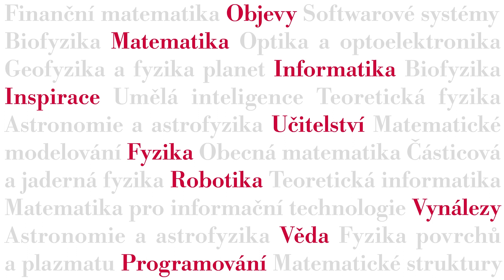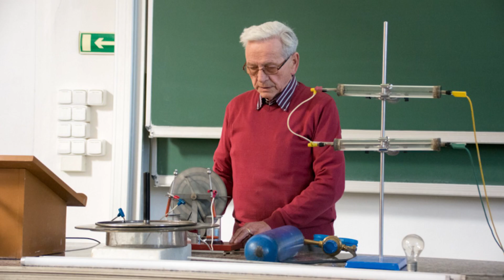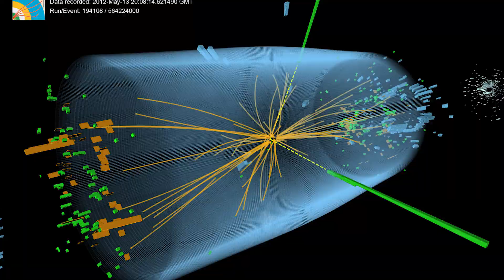Jak se u nás studuje | Matematicko-fyzikální fakulta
Matematika, informatika a fyzika patří k oborům, které utvářejí budoucnost. Absolventi mají nadprůměrné nástupní platy, nacházejí snadno uplatnění a kontakt s praxí probíhá už v průběhu studia. Na Matematicko-fyzikální fakultě nabízíme skutečné vzdělání a ne pouhé školení. Matfyz navíc patří v rámci celé ČR ke špičce ve vědě a výzkumu.